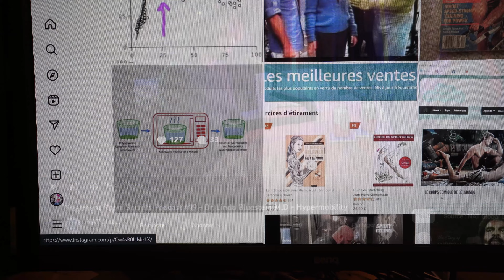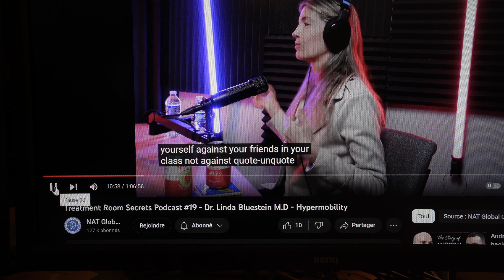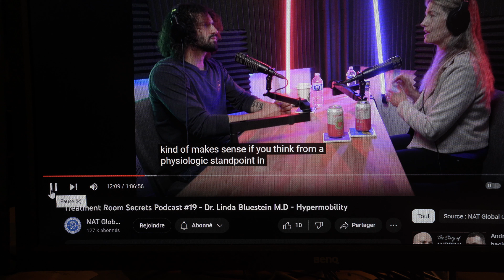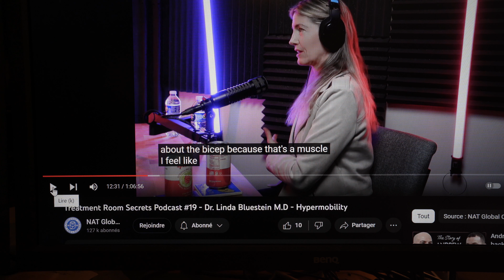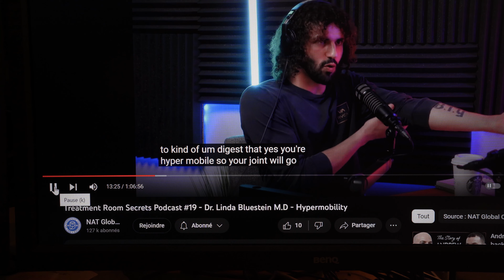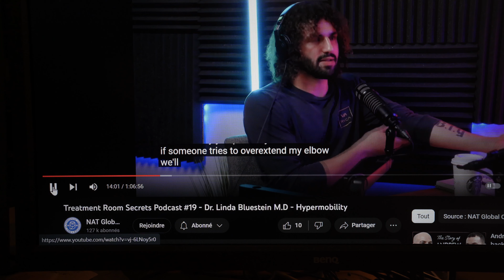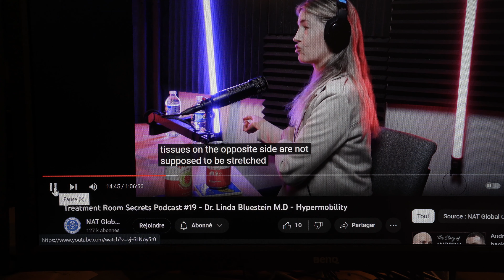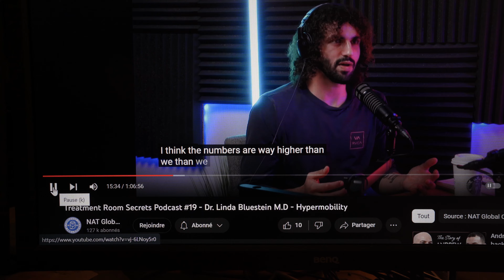Les conséquences de l'hypermobilité (part 1)